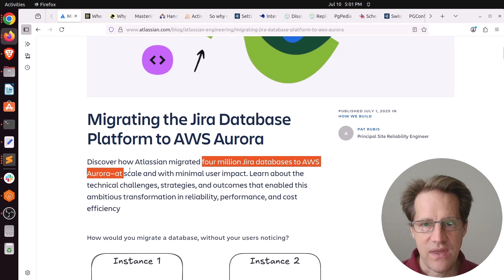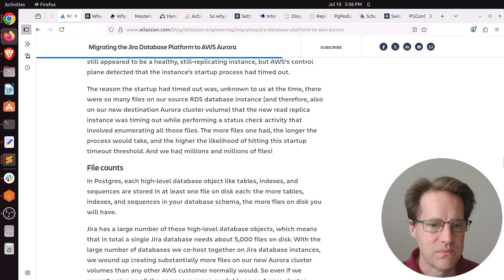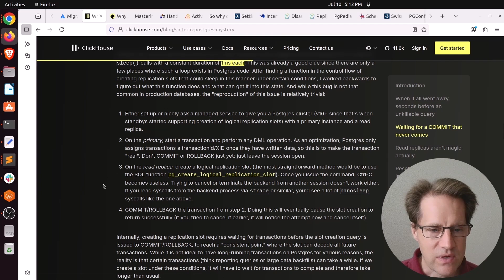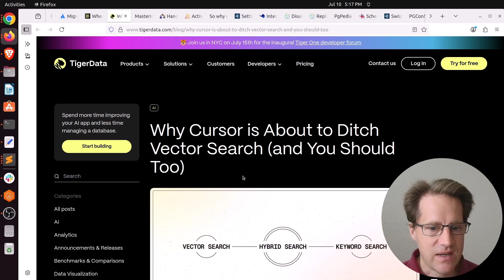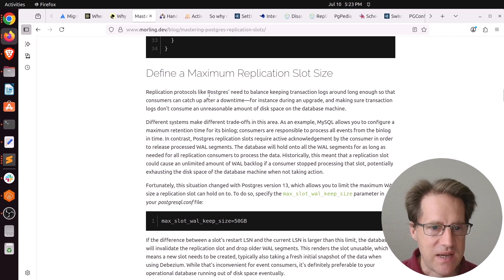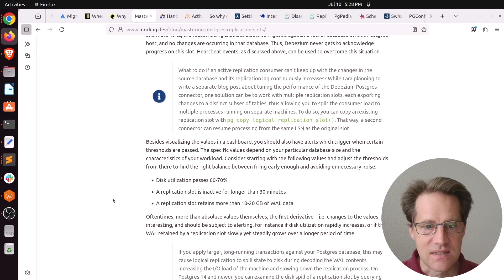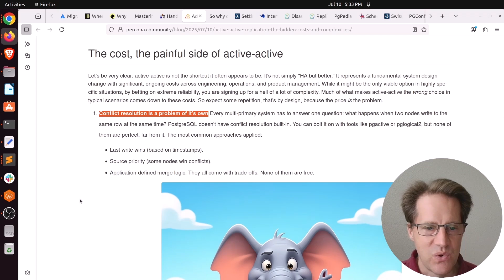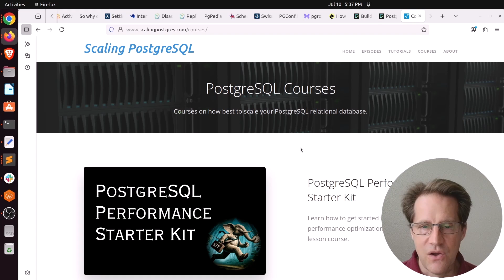Migrating Millions Of Databases | Scaling Postgres 374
In this episode of Scaling Postgres, we discuss how Jira migrated millions of databases, when sigterm does nothing, should you ditch vector search and mastering replication slots.

Timestamps:

01:15 - Migrating the Jira Database Platform to AWS Aurora
04:54 - When SIGTERM Does Nothing: A Postgres Mystery
08:24 - Why Cursor is About to Ditch Vector Search (and You Should Too)
10:08 - Mastering Postgres Replication Slots: Preventing WAL Bloat and Other Production Issues
13:13 - Handling unique indexes on large data in PostgreSQL
14:34 - Active-active replication - the hidden costs and complexities
16:15 - So why don't we pick the optimal query plan?
17:11 - Setting Sail: Installing Cloud Native PostgreSQL (CNPG)
17:25 - Consulting Corner
18:15 - Outro